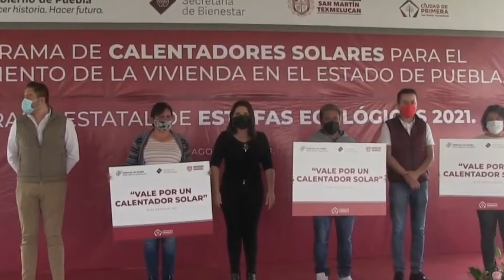San Martín Texmelucan - Reglas para la gobernabilidad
La gobernabilidad con reglas claras y puntuales ha sido la clave para que esta localidad poblana logre bienestar para los ciudadanos, aún bajo las dificultades que ha traído la contingencia de salud. En la localidad, donde el 40 por ciento de su actividad productiva se basa en el comercio, la economía local tuvo un avance de 10 por ciento en 2021, comparado con el año anterior, menciona en entrevista la alcaldesa Norma Layón Aarún.

En el periodo de gobierno previo, la administración de Layón emitió 31 reglamentos y disposiciones normativas, aprobados y publicados en el Periódico Oficial de Puebla. Actualmente, se encuentran aprobados y en proceso de publicación dos reglamentos más, en los temas de seguridad pública y construcción, respectivamente.

Si bien la economía ha tenido resultados adversos a nivel nacional, el comercio ha permitido una reactivación más rápida en el municipio en este ámbito, indica la alcaldesa.

Esto debido a que dicho sector representa 40 por ciento de la actividad económica en la entidad, y cuenta con uno de los tianguis comerciales más grandes de América Latina. Además, San Martín Texmelucan se ubica en una zona geográfica estratégica que lo conecta con el centro del país.

Actualmente, comenta Layón, todos los establecimientos comerciales están abiertos y en operación y comenzaron sus ventas de manera ordenada luego de la llegada del COVID-19. Lo anterior, siguiendo los protocolos de seguridad y salud que se han establecido.

Ante la situación sanitaria, que se estima prevalecerá hacia los próximos meses, indica que se debe tener una prevención constante, por lo que continuarán promoviendo las medidas del uso de cubrebocas, de gel antibacterial y lavado de manos, entre otras. Para mantener el ritmo de crecimiento en la economía local, que fue de 60 por ciento anualizado al cierre de 2021, la presidenta municipal indica que se da apoyo a los comerciantes  establecidos con microcréditos, a través de programas estatales y federales, así como atención por parte de la administración local.

Consulte toda la información en la edición de febrero 2022 de la revista Alcaldes de México